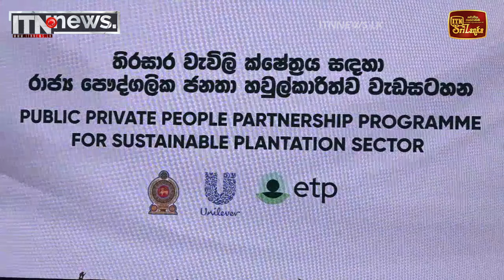තිරසර වැවිලි ක්ෂේත්‍රය සඳහා රාජ්‍ය පෞද්ගලික ජනතා හවුල්කාරී වැඩසටහනක්